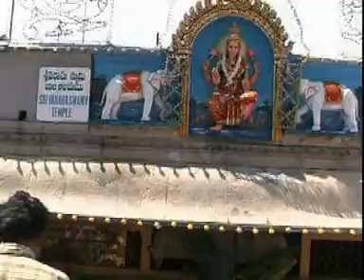SRI VENKATESWRA SUPRABATHAM,GADYAM,ASHTORA NAMAM&KARAVALAMBAM.DAT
Tirumala Venkateswara Temple (Telugu: తిరుమల వెంకటేశ్వర దేవాలయము) is a Hindu temple in the hill town of Tirumala, near Tirupati in the Chittoor district of Andhra Pradesh. It is around 600 km (370 mi) from Hyderabad, 138 km (86 mi)  from Chennai and 291 km (181 mi)  from Bangalore.
The Tirumala Hill is 853m above sea level and is about 10.33 square miles (27 km2) in area. It comprises seven peaks, representing the seven heads of Adisesha, thus earning the name Seshachalam. The seven peaks are called Seshadri, Neeladri, Garudadri, Anjanadri, Vrushabhadri, Narayanadri, and Venkatadri. The temple is on Venkatadri (also known as Venkatachala or Venkata Hill), the seventh peak, and is also known as the "Temple of Seven Hills". The presiding deity of the temple is Lord Venkateswara, a form of the Hindu god Vishnu. Venkateswara is known by other names: Balaji, Govinda, and Srinivasa.[5] The temple lies on the southern banks of Sri Swami Pushkarini, a holy water tank. The temple complex comprises a traditional temple building, with a number of modern queue and pilgrim lodging sites.
The temple is the richest pilgrimage center, after the Sree Padmanabhaswamy Temple in Thiruvananthapuram, Kerala, of any faith (at more than  50,000 crore[6][7]) and the most-visited place of worship in the world.[8][9][10] The temple is visited by about 50,000 to 100,000 pilgrims daily (30 to 40 million people annually on average), while on special occasions and festivals, like the annual Brahmotsavam, the number of pilgrims shoots up to 500,000, making it the most-visited holy place in the world.
There are several legends associated with the manifestation of the Lord in Tirumala. According to one legend, the temple has a murti (deity) of Lord Venkateswara, which it is believed shall remain here for the entire duration of the present Kali Yuga